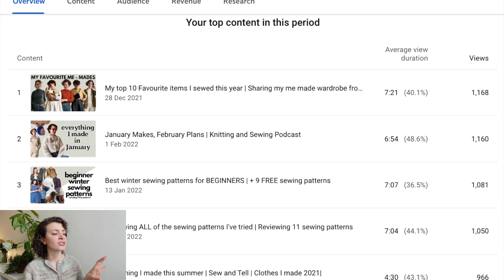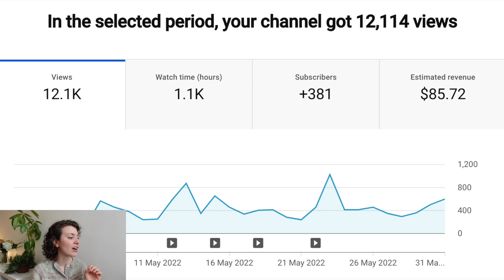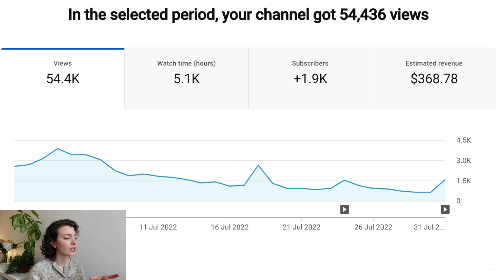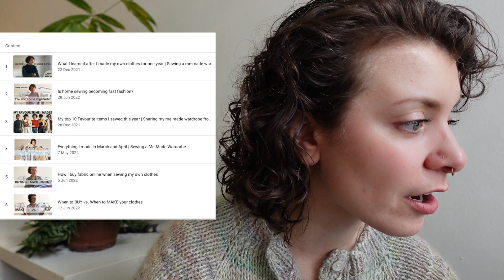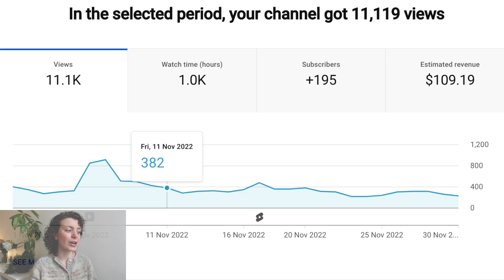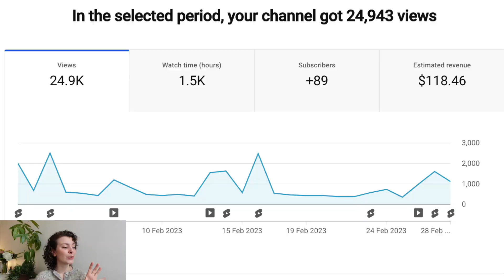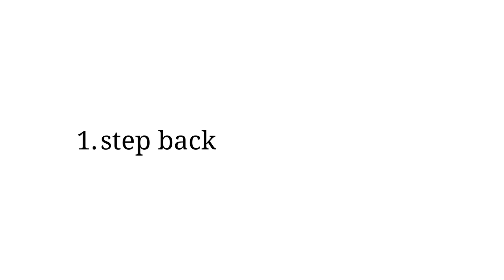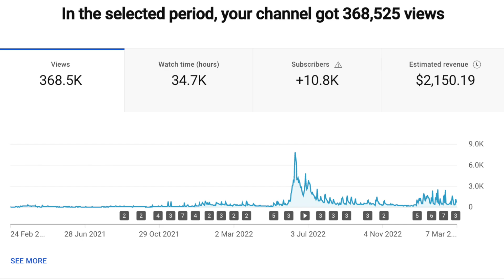What my small sewing channel made in ONE year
I'm ready to talk about What YouTube Paid me! February 24 marked 1 whole year that I have been monetized and I wanted to talk about what the journey to monetization on YouTube has been like as a small sewing channel and knitting channel and reveal what YouTube Paid me in my first year monetized.

The journey has not been straightforward forward but I am happy to be here!

Timestamps:
0:00 How it all started
1:13 Monthly Breakdown
10:58 Learnings
13:16 Final numbers

This video format was inspired by @alexiseldredge's video on the same subject.